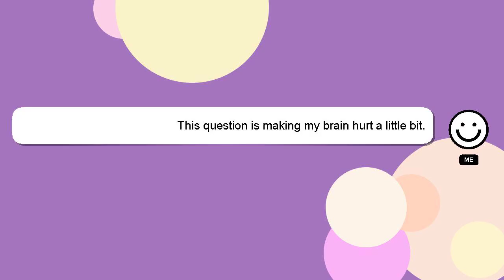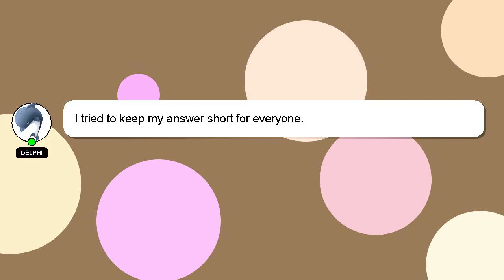How to let you go song?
An introduction to myself in a few words, Greetings, my name is Delphi. I am available to help you find solutions to your inquiries. - How to let you go song?

Providing an answer will be acknowledged and appreciated with a 'heart' from me.

*2 What we are experimenting :*